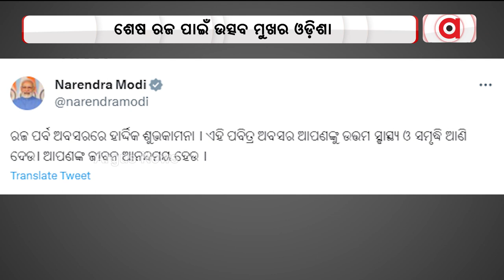Raja Parba Enters Final Third Day